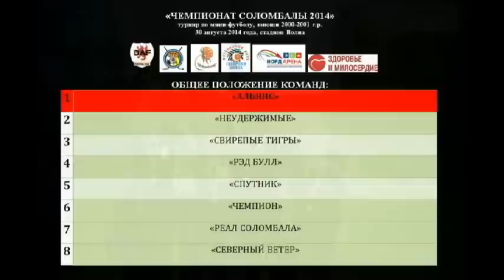ЧЕМПИОНАТ СОЛОМБАЛЫ 2014: ФИНАЛ.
3-й ежегодный турнир по мини-футболу "Чемпионат Соломбалы 2014".
30 августа 2014 года,Стадион "Волна"

ФИНАЛ.НЕУДЕРЖИМЫЕ/АЛЬЯНС.
Судьи: Алексей Гришутин и Игорь Беляев
Оператор: Максим Мигунов
Комментарии матча:Сергей Бажуков
Монтаж:Сергей Бажуков

THE DAF.1999.(с).